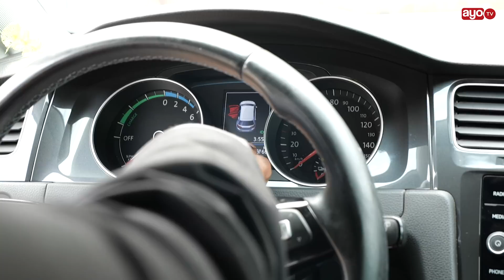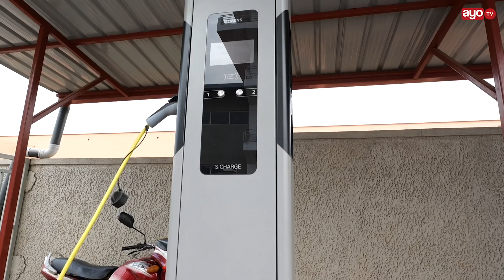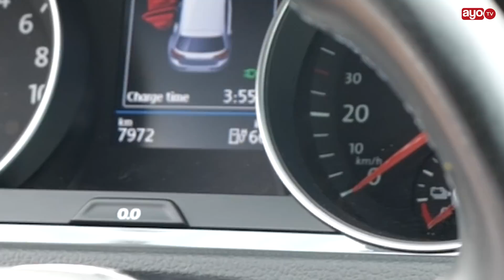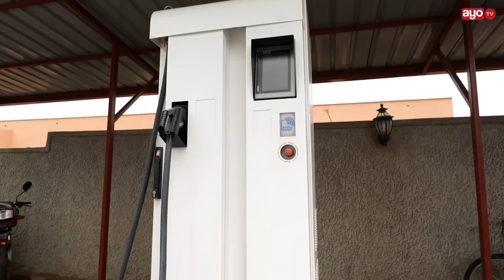MAGARI YA UMEME, RWANDA YAINGIZA 20 MTAANI "UNACHAJI DAKIKA 40, HALINA INJINI, LINAOKOA PESA 75%"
Rwanda ndio Taifa la kwanza Afrika kuingiza magari ya umeme ya Volks Wagen mtaani ambapo tayari magari 20 iliyoyaingiza yameanza majaribio kwenye Mji wa Kigali na kubeba Watu mtaani, Reporter wako Millard Ayo nakupatia info zote unazohitaji kufahamu kwenye magari haya ambayo kwenye gharama yanaokoa pesa asilimia 75 ikilinganishwa na magari yanayotumia petroli.